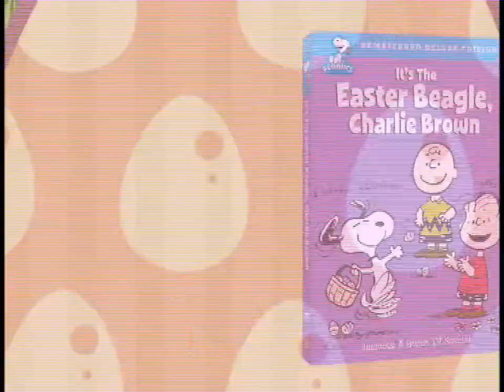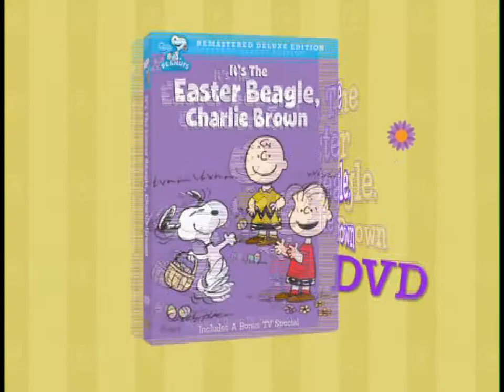Peanuts - Valentine's and Easter Deluxe Editions DVD Trailer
An advertisement for the Be My Valentine, Charlie Brown (1975) and It's the Easter Beagle, Charlie Brown (1974) deluxe edition DVDs.

Taken from the Tom and Jerry Tales: Volume Three UK DVD.

Voices
Todd Barbee
Melanie Kohn
Stephen Shea
Linda Ercoli
Bill Melendez
Duncan Watson

Horton Hears a Who! 1970 is copyright of DHX Media, Sony Music Entertainment, Schulz Family and Warner Bros. This upload is presented for archival purposes only. No money has or will ever be made from this upload.